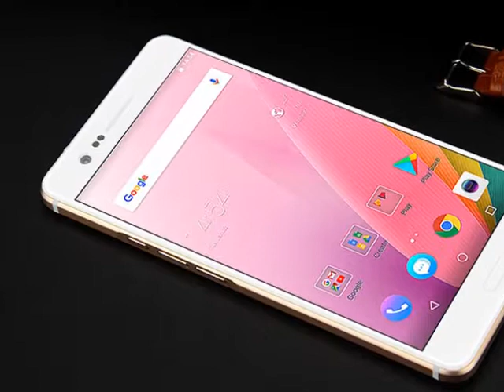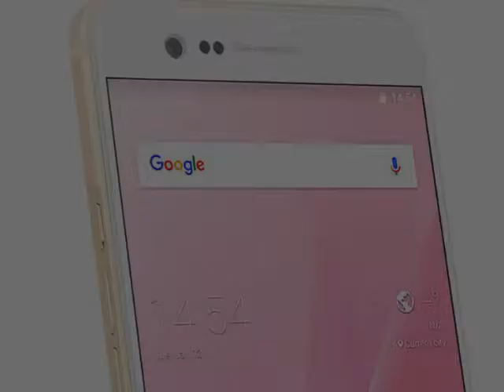SHARP Z3 FS8009 Global Version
SHARP Z3 FS8009 Global Version 5.7 Inch 3100mAh 4GB 64GB Snapdragon 652 Octa Core 4G Smartphone - Gold

Basic Information
 Model  SHARP Z3 Global Version(4GB+64GB)
 Network  2G: GSM: B2(1900)/B3(1800)/B5(850)/B8(900)
        CDMA: BC0(800)
 3G: WCDMA: B1(2100)/B2(1900)/B5(850)/B8(900)
 4G: FDD-LTE: B1(2100)/B3(1800)/B5(850)/B7(2600)/B8(900)/B28(700)
        TDD-LTE: B38(2600)/B39(1900)/B40(2300)/B41(2500)
[===Not Sure Your Network ?===] / [==Will My Phone Work ?==]
 SIM Card  Dual Nano SIM Card, Dual standby, support TF Card
 Style  Bar
 Color  Glod
 Shell Material        Metal

System
 RAM  4GB
 ROM  64GB
 Card Extend  Support up to Micro SD 128GB memory card

Screen
 Display Size    5.7 Inch
 Type  Capacitive
 Pixels Per Inch (PPI)  515ppi
 Multi-Touch  Yes

Support Format
 Audio File Format  MP3/ACC/AAC+/WAV/AMR
 Video File Format  MP4/3GP/MPEG-4 Format
 Headphone  3.5mm

General
Camera/Picture
Resolution  Front Camera: 13.0MP
 Rear Camera: 16.0MP
  Flash Light
  Auto Focus
  Multi-shot
  Video Recording: Support
 Language  English, Indonesian Language, Thai, Arabic, Malay, Chinese (traditional) (More details please refer to the screenshots)
 Message  SMS/MMS/E-Mail
 Input  Handwrite
 GPS  Yes, Support, Internal GPS
 WIFI  Yes
 WAP  Yes
 Bluetooth  Yes, BT4.0
 Data Cable
 Micro USB

Sensor
 Distance Sensor  Yes
 Gravity Induction  Yes
 Light Sensor  Yes
 Notify Light  Yes
 Wireless AP  Yes
 FM Radio  Yes
 OTG  Yes

 Battery  3100mAh (Built-in battery)
 Dimensions  153mm*76mm*8.4mm
 Weight  160g
 Other Features  WiFi, Bluetooth, Alarm, Calendar, Calculator, etc

  Package  Included  1 x SHARP Z3 Smartphone
 1 x USB Cable
 1 x EU Charger
 1 x Eject pin